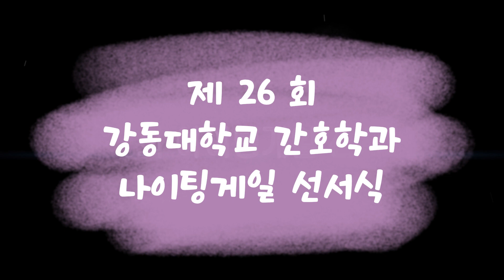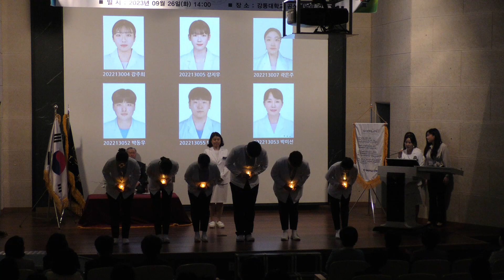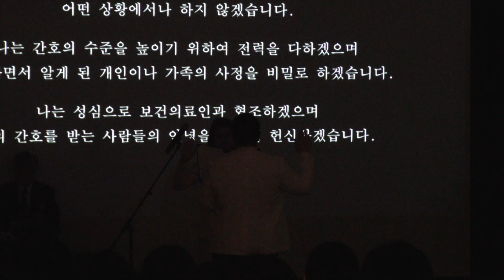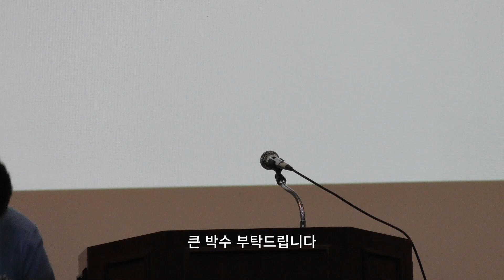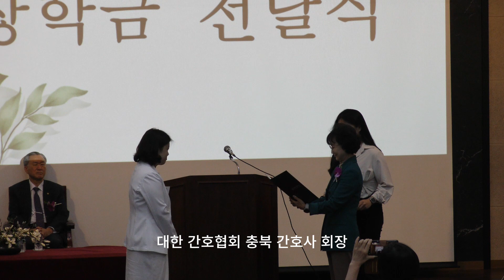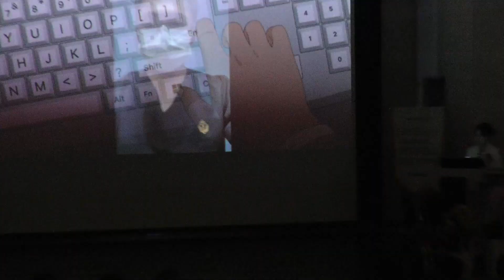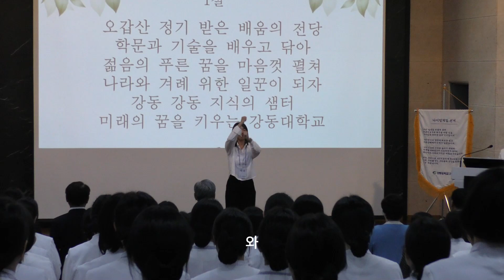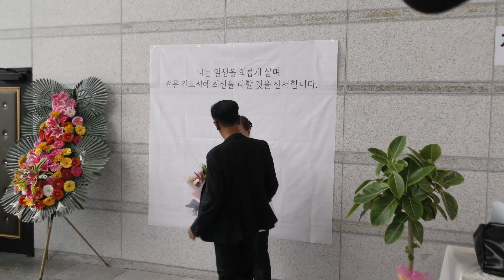수정본제26회 강동대학교 간호학과 나이팅게일 선서식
제26회 강동대학교 간호학과 나이팅게일 선서식
일시:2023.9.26 화 오후2시
장소: 강동대학교 공산기념관 대강당